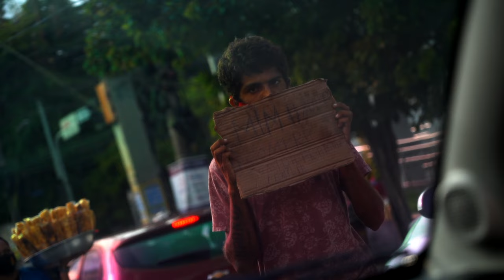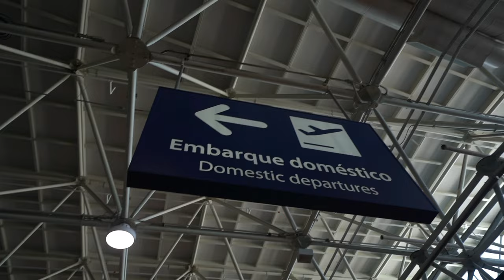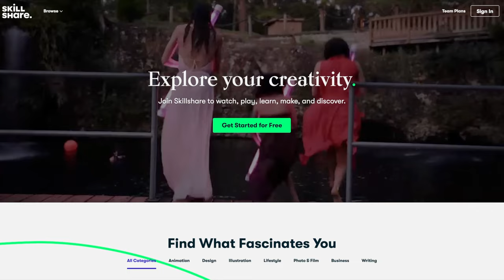Manaus, Brazil (Huge City in Amazon of 2 Million People)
Manaus, Brazil is an action packed, diverse place.